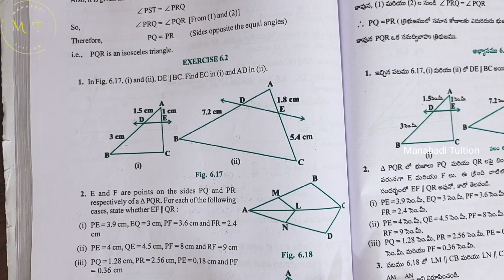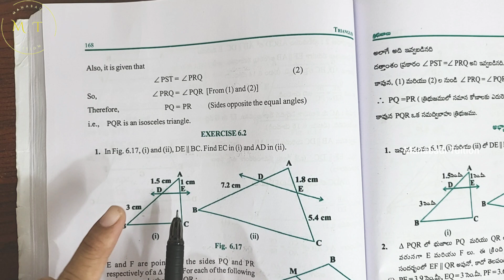10th class math| Chapter 6|Triangles| Exercise 6.2 |Q no 1&2|with notes| CBSE| NCERT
Exercise 6.2 |Q no 1 class10#10th ex 6.2 Q.no 1#10th ex 6.2 Q.no 2#Triangles| Exercise 6.2 class 10#10th ex 6.2 Q.no 1 in fig 6.17 DE||BC find EC and AD#10th ex 6.2 Q.no 2 E and F are points on the sides PQ and PR respectively of a triangle PQR for each of the following PE=3.9cm EQ=3cm PF=3.6cm and FR=2.4cm